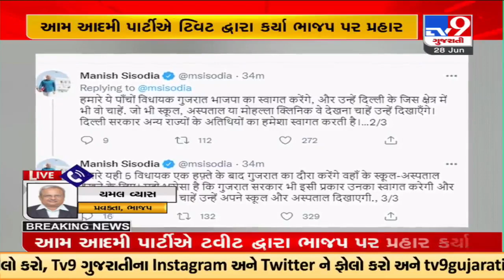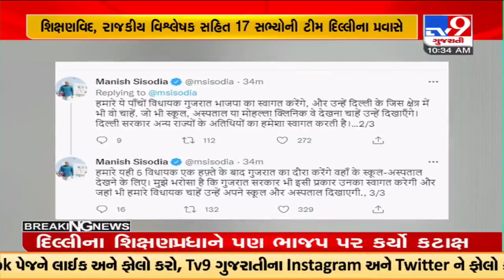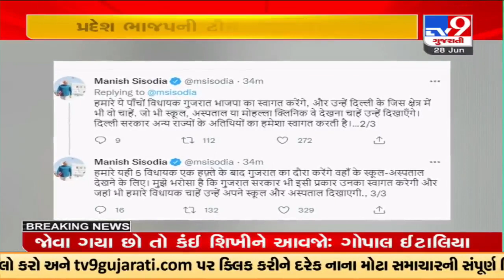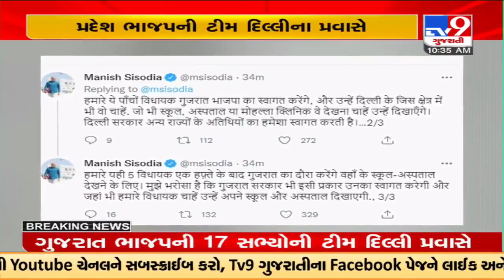Politics over Education: BJP team en route Delhi to review schools, AAP welcomes move | TV9News